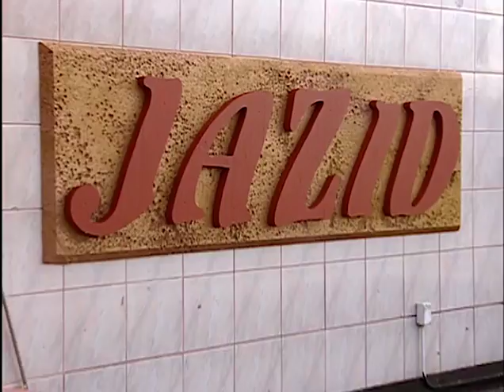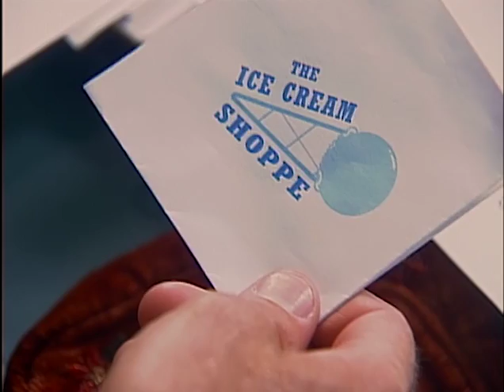Ocean Ave. - Ep. 33 - Tv Series by Film&Clips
Stars: Jean Carol, Edward Finlay, Jessica Sutta, Megan Fox, Marc Menard, Natalie Khoury, Steve DuMouchel, Timothy Adams
USA, 2002